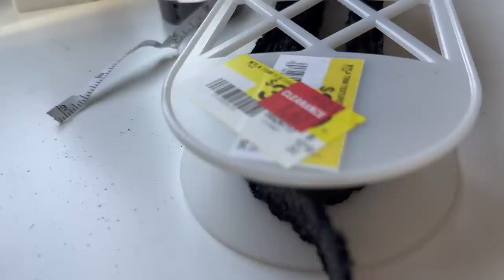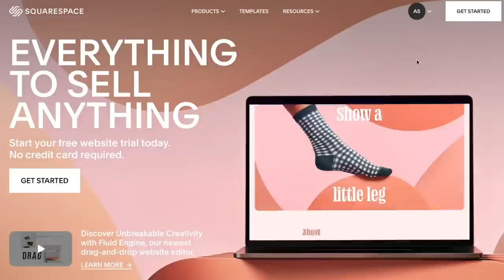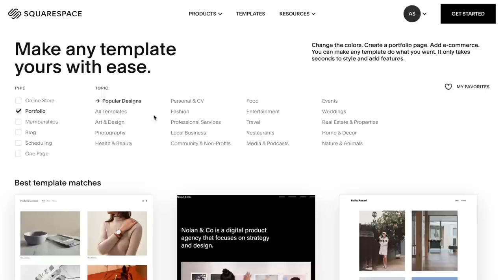I Made a Maleficent Inspired Dress! | Disney Villain Costume Cosplay DIY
GREAT BEGINNER DRESS FORM

MY FAVORITE PRODUCTS + PRODUCTS I USED🪡
my sewing machine
my serger
beginning dress form
electric scissors

my camera

OTHER FAVORITE PRODUCTS

NO CUSTOM ORDERS